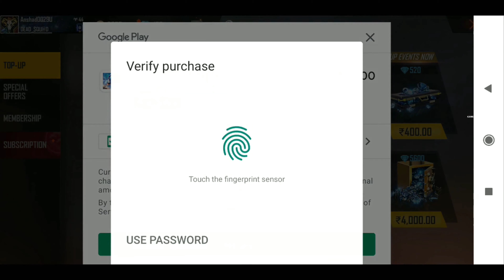D -bee Character unlocking only 60 Rupees_ FF_GAME FIELD 3.0